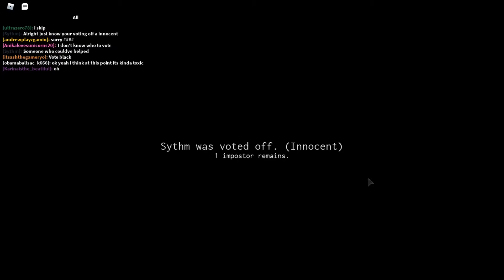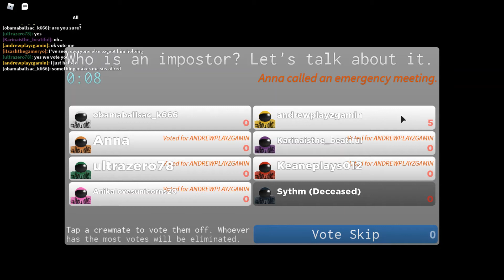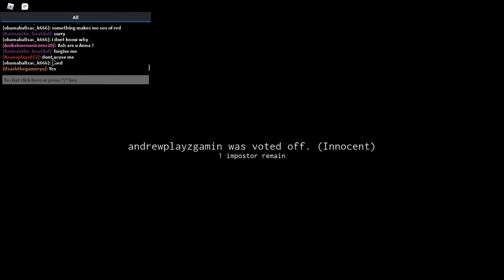Among us but its a copy in Roblox (i m garbage at being the Imposter)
gi me 2 weeks and i promise i ll be back to making vids